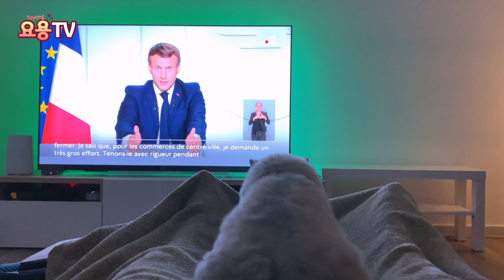#17 [EN]🇫🇷 텔레비젼에 빠진 고양이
"봉쇄령도 문제없어, 텔레비젼만 있으면!!"

새들이 나오는 영상에 한번 꽂히더니 그 후로는 티비가 켜지면 맨 앞에 앉아서 시청을 하기 시작했습니다.